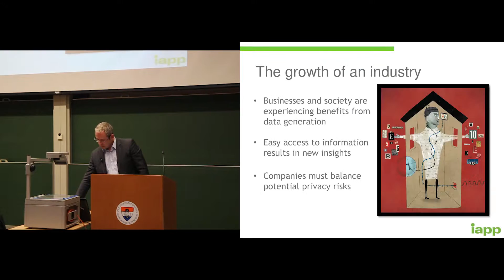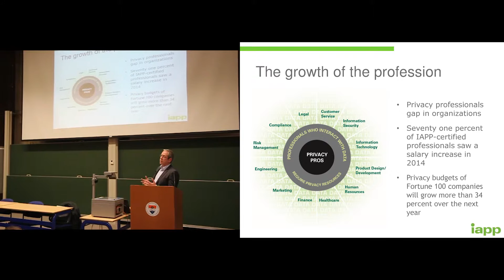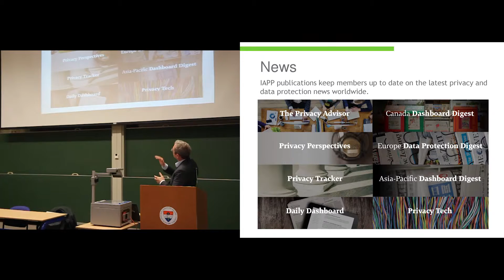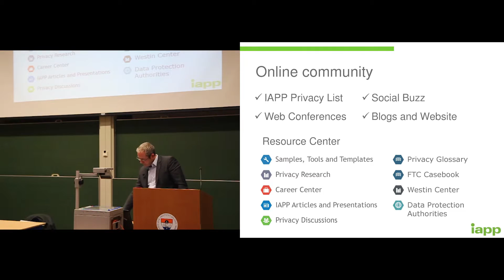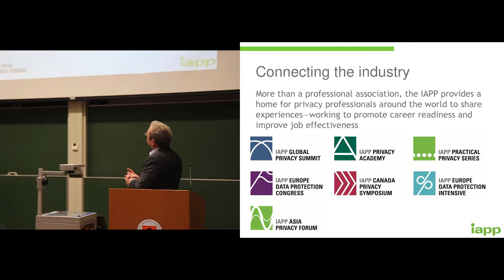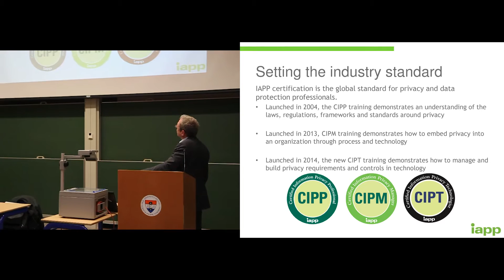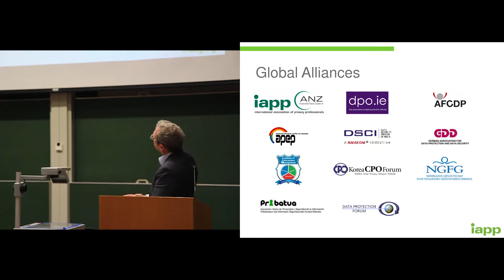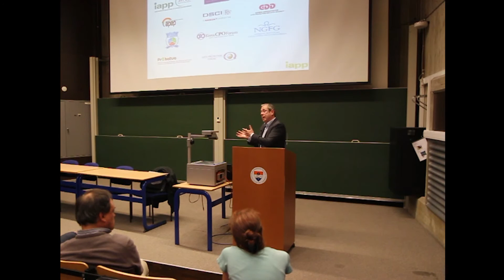Paul Jordan - International Assiciation of Privacy Professionals - Complete Presentation